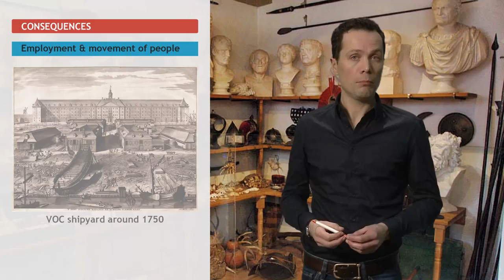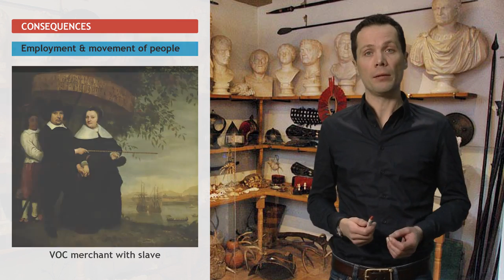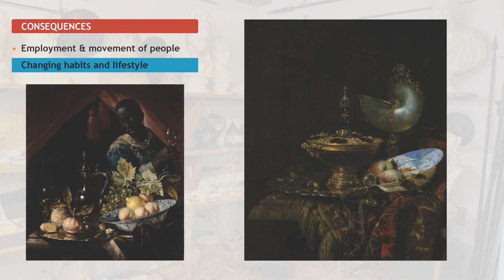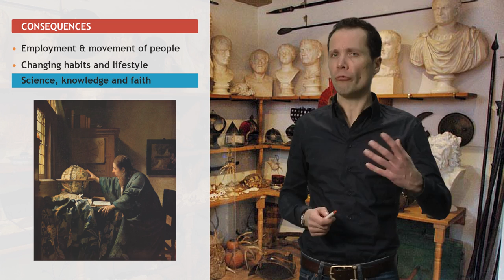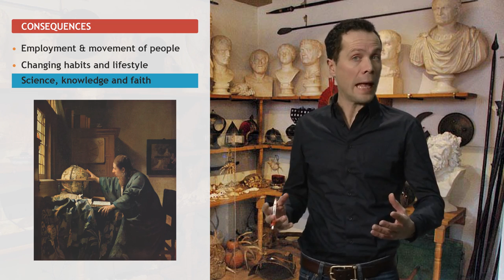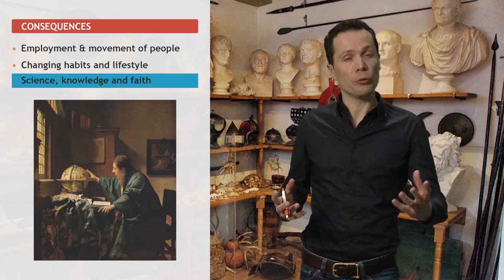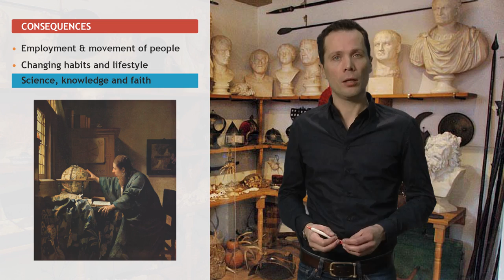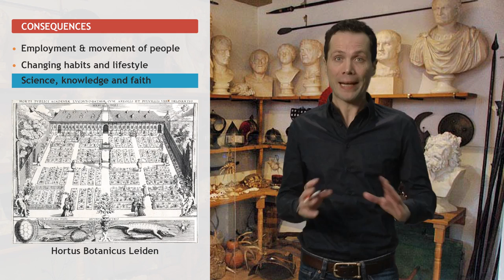How was life in Europe affected by early globalization? - Big History - From the Big Bang until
Link to this course:
How was life in Europe affected by early globalization? - Big History - From the Big Bang until Today

Welcome to this Big History course! In this course, renowned scientists and scholars from the University of Amsterdam and beyond will take you on a journey from the Big Bang until today while addressing key questions in their fields. After completing this journey you will have developed a better understanding of how you and everything around you became the way they are today. You will also have gained an understanding of the underlying mechanisms that have helped shape the history of everything and how they wil help  shape the future. Last but not least, you will have developed the skill to use this knowledge to put smaller subjects into a bigger perspective with the aid of the little big history approach, which can help you develop some new ideas on these smaller subjects.

I enjoyed the course alot. The professors explained the lectures very well. Learned alot of things. Thanks Coursera and University of Amsterdam.,Fantastic diversity of top teachers from so many disciplines all tied together to show the Big Picture! Thank you all!